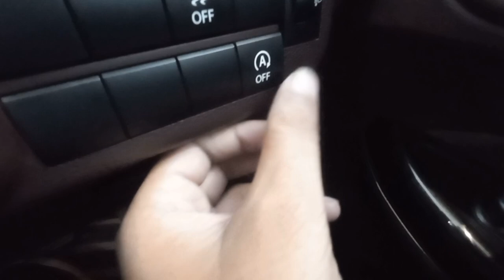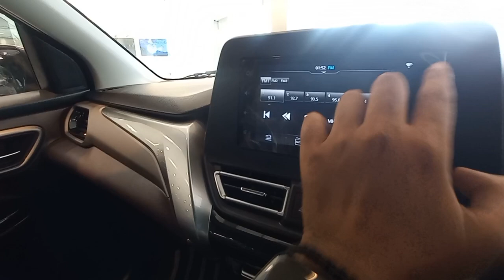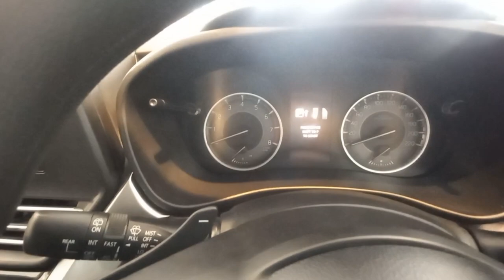New maruti fronx zeta turbo variant💪/ bhut shi👍.